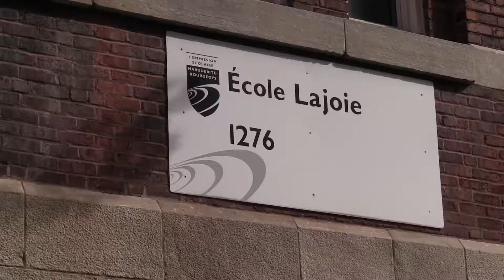Indigenous headdresses raise hackles for parent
Jennifer Dorner, who has two children at École Lavoie in the Outremont area of Montreal said Monday, August 29, 2016 that cultural sensivity training is a must after 2 teachers showed up for the first day of school wearing headdresses seemingly representative of indigenous culture. (John Kenney / MONTREAL GAZETTE)